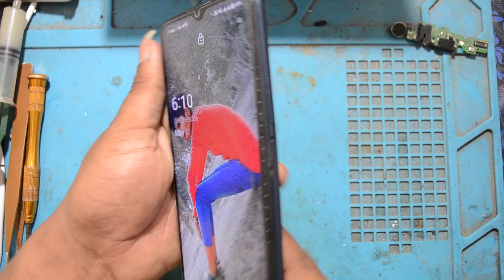Vivo Y20 Change Fram(haddi) how to disassemble and assemble Vivo Y20 mobile phone 📱📱 step bye step..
how to disassemble and assemble Vivo Y20 mobile phone Vivo y20 change frame and apply all spare parts of mobile phone watch full video 📷 and you can change all spare parts of mobile phone easily within 15 minutes at home 🏠 and solve any spare parts problem